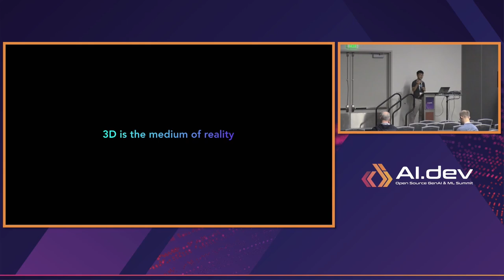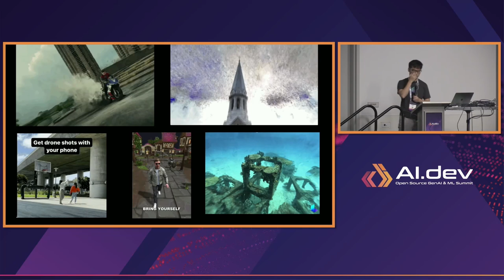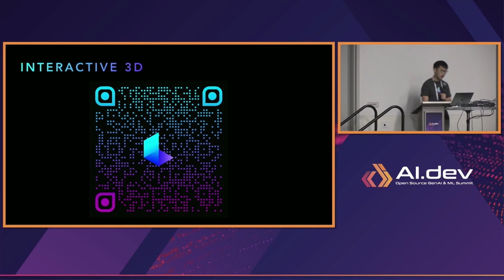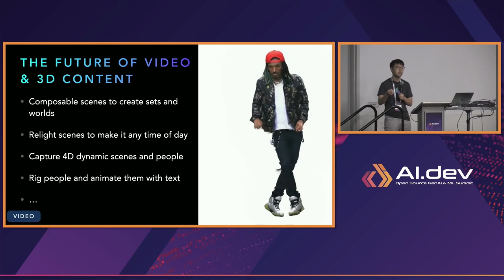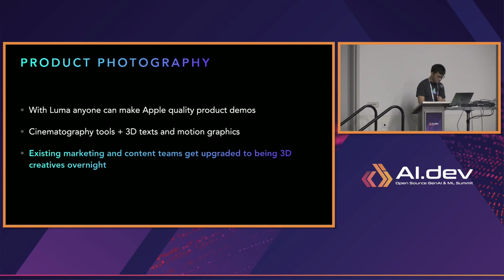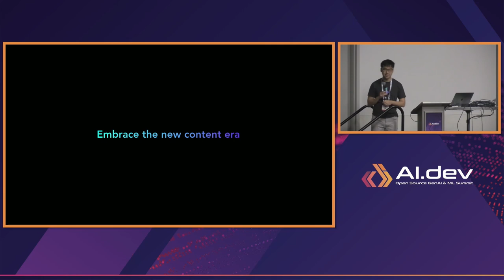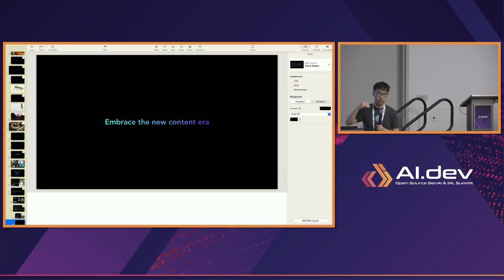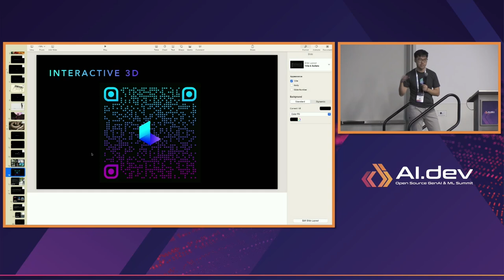Lightning Talk: Turning the Internet Into 3D: 3D Content with NeRF and Gaussian Splat... Barkley Dai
Lightning Talk: Turning the Internet Into 3D: 3D Content with NeRF and Gaussian Splatting - Barkley Dai, Luma AI

This session, either as a panel or lightning talk, would start with engaging the audience with some questions/thoughts about 3D as a content and art format, and some showcase of AI-generated 3D interactive experiences. Then we would dive into the GenAI and ML tech that is making 3D widely available and easy to create, with a closure in thinking about how GenAI + 3D could change the way we experience things on the Internet/consumer devices.